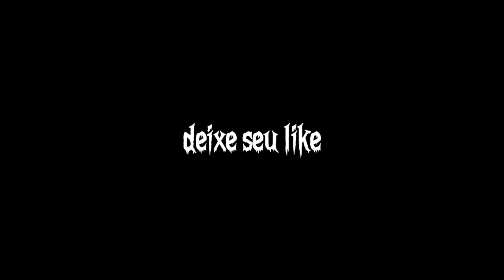Ataque dos zumbis fim dos. tempos